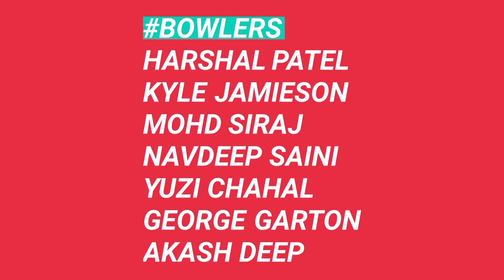IPL 2022 : RCB Announce Retain & Release Players List for IPL 2022 || IPL 2022 RCB Full Squad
Royal Challengers Bangalore 2022
RCB Retain Players List for IPL 2022
RCB Release Players List for IPL 2021
Royal Challengers Bangalore New Squad 2022
IPL 2022 Royal Challengers Bangalore New Squad